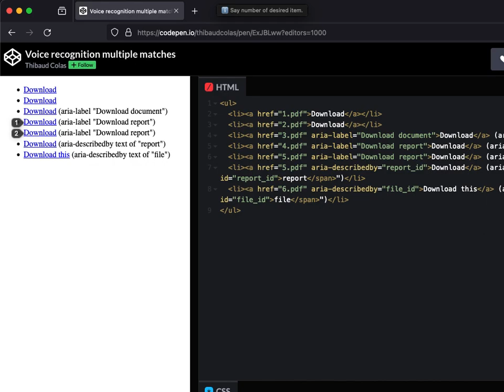Accessibility testing with macOS Voice Control - aria-label and aria-describedby clicks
Testing how macOS Voice Control works when attempting to click links when there are multiple matches, with or without aria-label and aria-describedby.

Outcome of the testing:

- To determine the target link, Voice Control only uses the accessible name It doesn’t consider the visible text or accessible description.
- Voice Control only identifies targets based on full text match. Saying "download" will only match links where the accessible name is exactly "download" (regardless of whether set with visible text or accessible name).